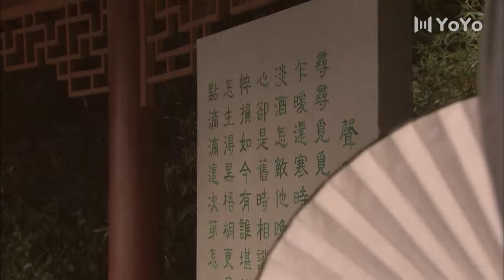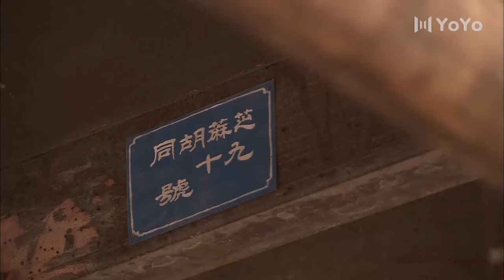【Movie】日軍欺人太甚挑戰老師傅，不講武德把他偷襲打死！高燃精彩瞬间